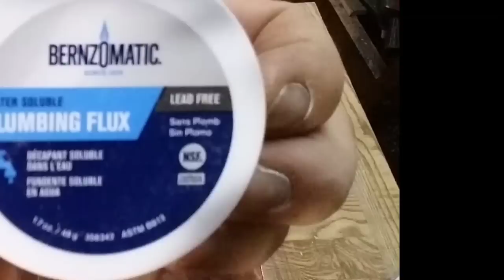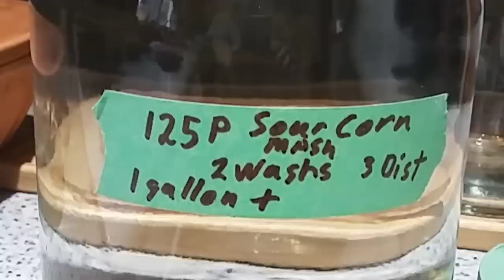How to make a copper still in under 10 mins.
Making a copper pot still from scratch.

Apple brandy ( Eau de vie )